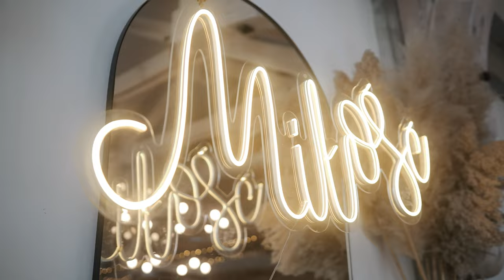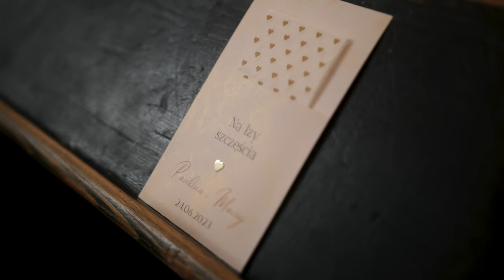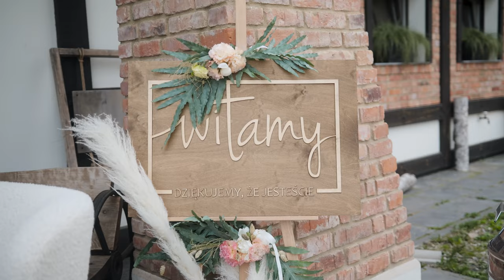SielankujSię z Pauliną i Maćkiem w Sielanka Arciszewo